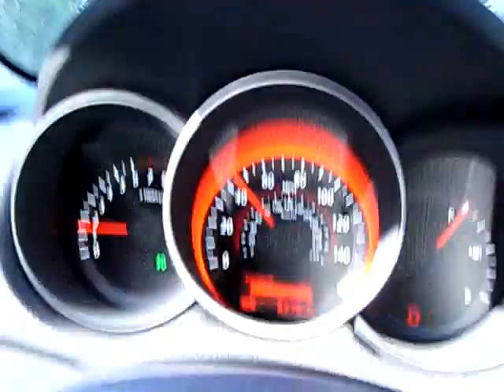somewhere in arizona